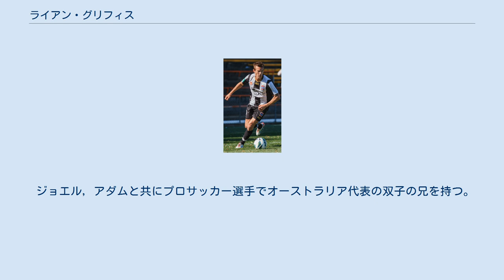ライアン・グリフィス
プログレスル・ブカレストの選手
FCラピド・ブカレストの選手
ライアン・アラン・グリフィス（Ryan Alan Griffiths, 1981年8月21日 - ）は、オーストラリア・シドニー出身のサッカー選手。
ランブトン・ジャッファスFC所属。
 1999年、NSLのノーザン・スピリットFCでキャリアを始めた。
ニューサウスウェールズ州リーグのマンリー・ユナイテッドFCを経て、2002年に同リーグのニューカッスル・ユナイテッド・ジェッツFCに加入。
ここで双子の兄ジョエル・グリフィス, アダム・グリフィスの2人と共にNSLが解体される2003-04シーズンまでプレーした。
その後は、他の多くのオーストラリア人選手達と同様に国外に渡り、ルーマニアのナショナル・ブカレスト（現FCプログレスル・ブカレスト）と契約を結んだ。
1年目はわずか8試合にとどまったが、2年目は先発の座を掴みとりレギュラーとして27試合7ゴールを記録。
また、同2005-06シーズンはカップ戦決勝まで駒を進め、先発出場しピッチに立つもラピド・ブカレストに0-1で敗れ、優勝を逃した。
 2006年夏に同じブカレストを拠点とするライバルのラピドへ移籍をするも、2007年に遼寧足球倶楽部に貸し出された。
3月18日の広州富力足球倶楽部戦で32分に移籍後初ゴールを決め1-0の勝利に貢献すると、その後も顕著なパフォーマンスを披露したが、心臓の問題から一時戦列離脱し治療のためオーストラリアに帰国することを余儀なくされた。
治療後は中国に復帰し、2008年のシーズン終了に伴い遼寧足球倶楽部を去り北京国安足球倶楽部に加入した。
北京国安では双子の兄ジョエルと再会し、共に主力としてリーグ初優勝に貢献した。
シーズン終了後の2009年6月8日、オーストラリアのゴールドコースト・ユナイテッドFCに移籍することが発表されたが、最終的に北京国安に残留することになった。
 2010年11月18日、2011年1月から1年半までの契約で古巣ニューカッスル・ジェッツに加入。
2011-12シーズン開幕戦のメルボルン・ハートFC戦で2ゴールを決め、3-2の勝利に貢献した。
 2012年2月27日、国内外の様々なクラブから関心を寄せられたが、ニューカッスル・ジェッツと2年契約延長した。
 U-23代表としてアテネオリンピックに出場。
準々決勝のイラクに0-1で敗れた試合を含み、3試合に途中出場でピッチに立った。
 2006年にグラハム・アーノルド監督の下でオーストラリア代表に初招集され、9月6日のAFCアジアカップ2007 (予選)・クウェート戦で30分にアーマド・エルリッチに代わり出場し、デビューを果たした。
 ジョエル, アダムと共にプロサッカー選手でオーストラリア代表の双子の兄を持つ。
また、偶然にも同じ8月21日に生まれている。